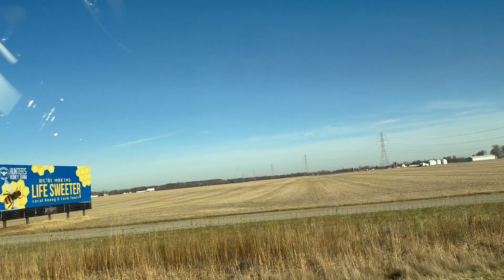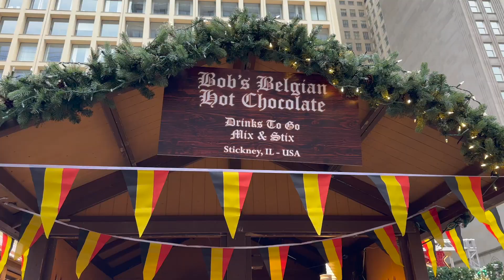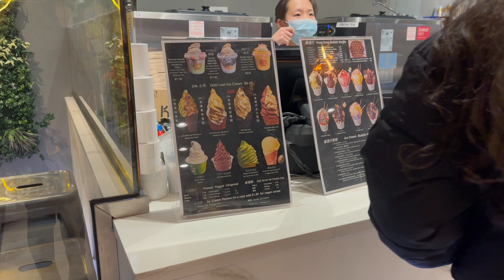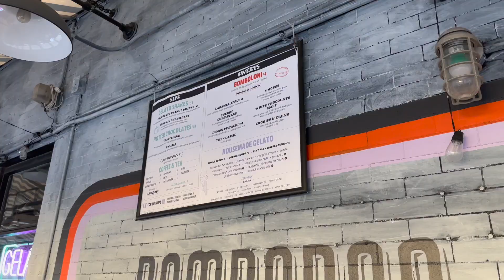CHICAGO TRAVEL VLOG : Fun in the Windy City | Part 1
In this video, we're exploring Chicago! We're having a blast exploring this amazing city and recording our thoughts and experiences along the way.

Hope all of you are having a beautiful start to the year🤍
If you're looking to learn about Chicago before you visit, then this is the video for you. In this travel vlog, we'll take you on a fun journey through the Windy City. From The Art Institute of Chicago to yummy donut shops to everyday experiences as we spend time with the sweetest of friends cooking up and enjoying Sri Lankan food, we'll have plenty of fun while we explore Chicago! ✨
Chriskindlmarket
Millenium Park
Bombobar donut shop
Dorite Donuts

Love,
Amaani❀